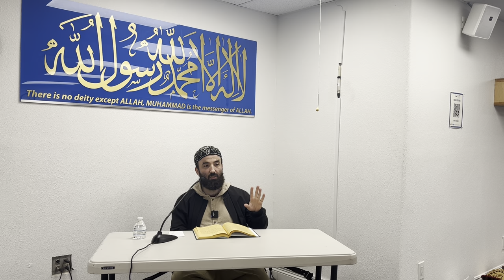The Mysteries of Fasting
ICSD East County